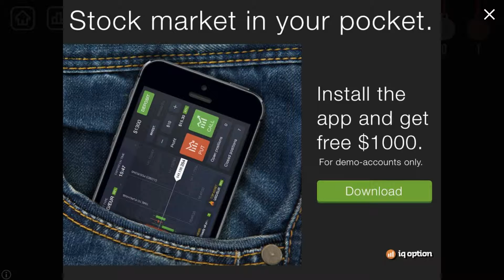Throw2Rio on the Oneplusone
Recording app